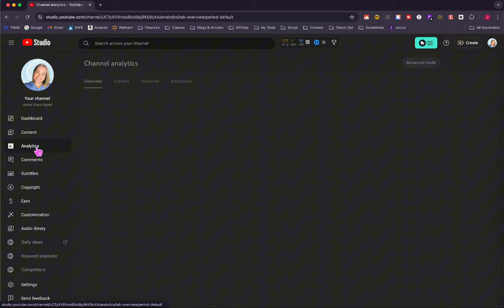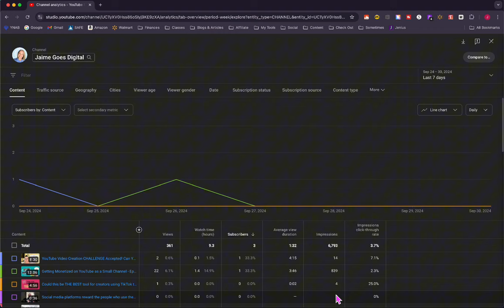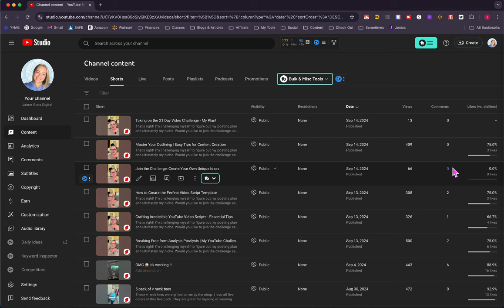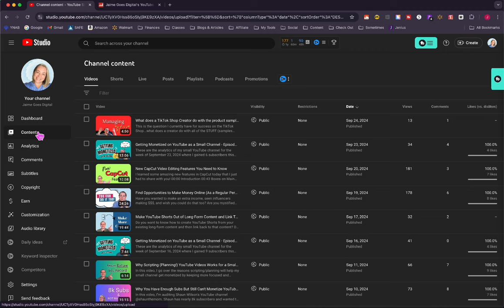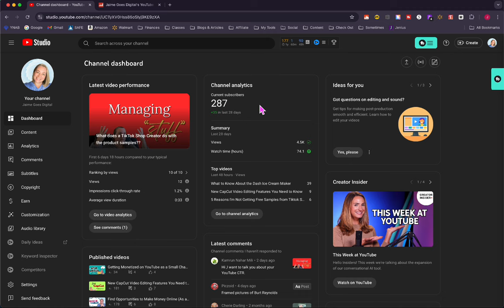Getting Monetized on YouTube as a Small Channel - Episode 11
These are the analytics of my small YouTube channel for the week of October 1, 2024 where I gained 4 subscribers this week!

In addition to YouTube, I'm also reviewing products for the TikTok Shop, the Amazon Influencer Program, and Walmart Creator!

👉🏻 Posting My Text/Image Content
For this content, I use Metricool. Try it for FREE!

👉🏻 Repurposing My Videos
I use an app called Repurpose IO to post my videos on multiple platforms.  Try for FREE here!